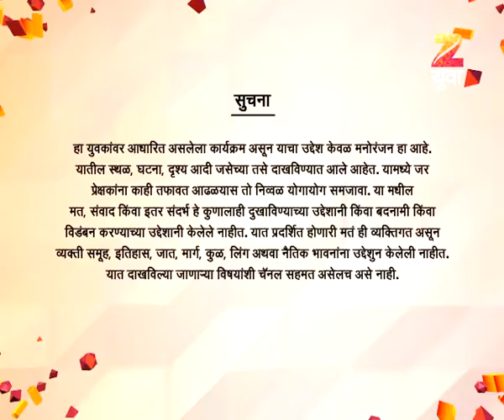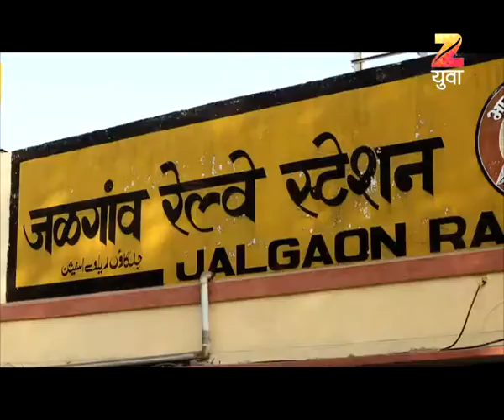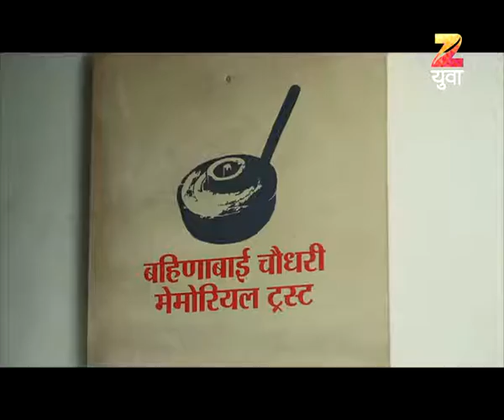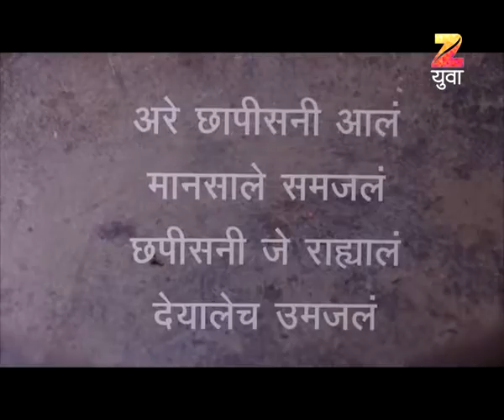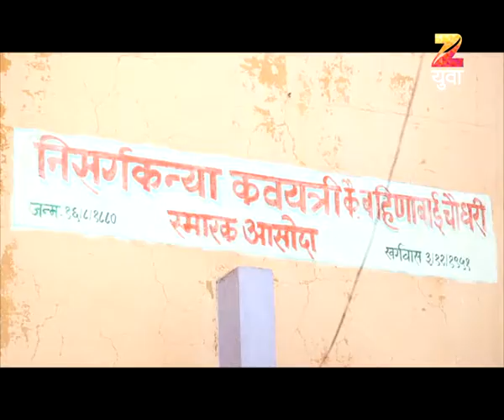Yuvagiri | Marathi Travel TV Show | Full Epiosde - 10032017 | Apoorv Ranjankar, Sneha Chavan